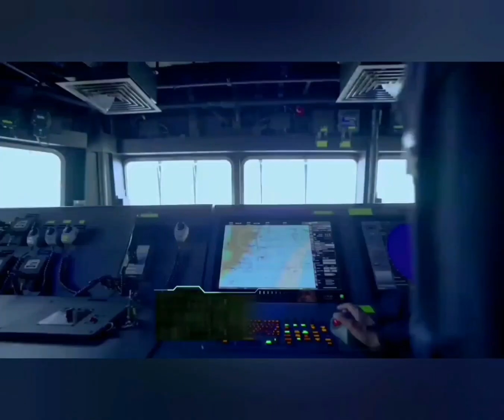INS Valsura | Training Status